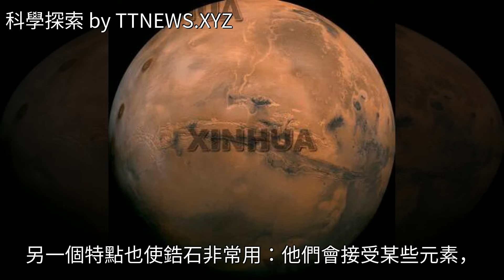新的研究發現，火星的形成速度非常快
新的研究發現，火星的形成速度非常快新的研究發現，火星的形成速度非常快火星 地球 太陽系 科普 科學